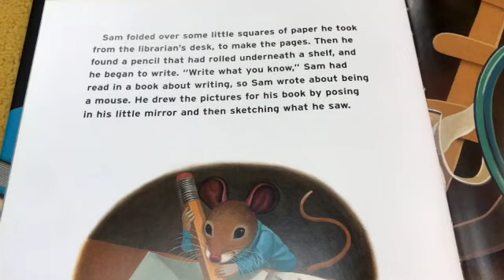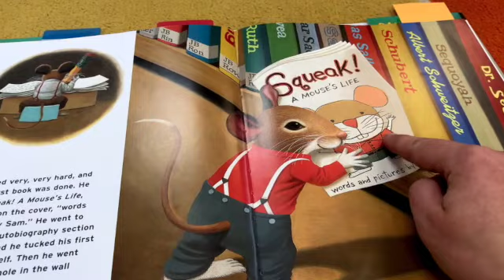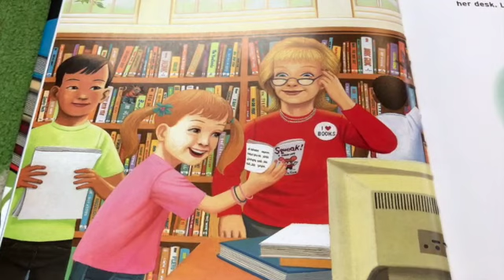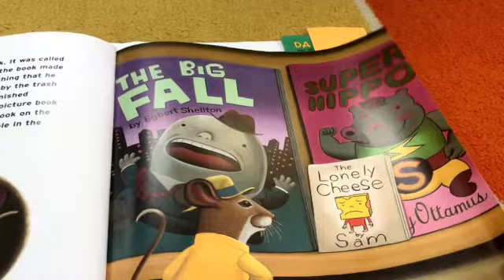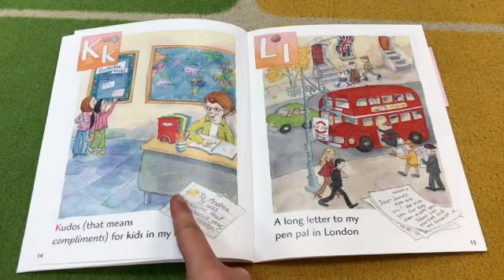Library Mouse Part 2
This video is about Library Mouse Part 2